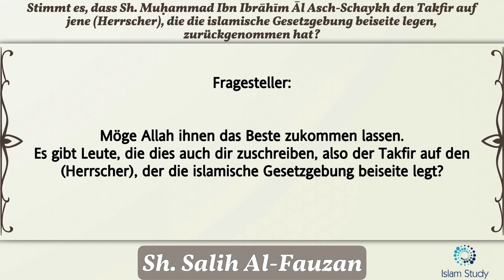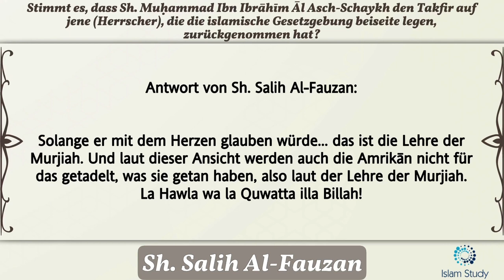„Taḥkīm Al-Qawānīn“: Hat Sh. Muhammad Ibn Ibrahim seine Fatwa zurückgenommen?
➡️ Stimmt es, dass Sh. Muḥammad Ibn Ibrāhīm Āl Asch-Schaykh den Takfir auf jene (Herrscher), die die islamische Gesetzgebung beiseite legen, zurückgenommen und revidiert hat?
- Sh. Salih Al-Fauzan

•  Anmerkung: In dem Video geht es u. a. um die bekannte Niederschrift von Schaykh Muḥammad Ibn Ibrāhīm Āl Asch-Schaykh (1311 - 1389 n. H.) namens „Taḥkīm Al-Qawānīn“ (das Richten mit menschengemachten Gesetzen).